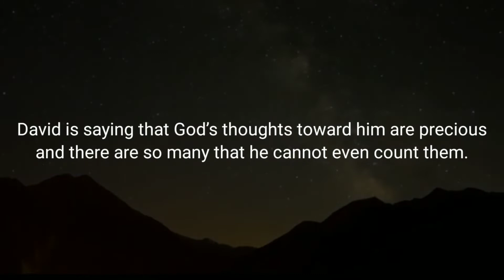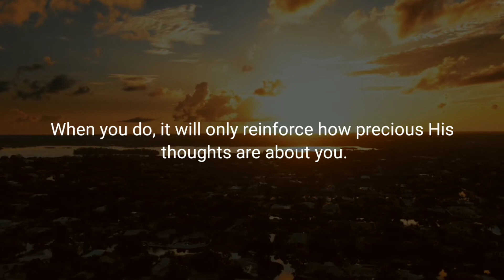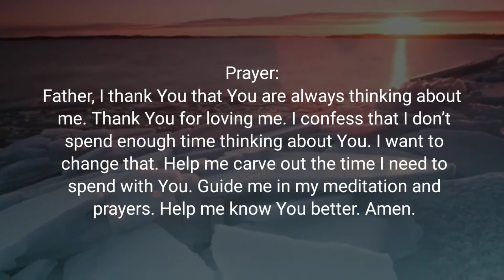GOD IS THINKING OF YOU – Daily Devotional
Daily Bread Devotional:
Devotional Topic: God Is Thinking Of You

Verse of the Day: Psalms 139:17-18

Devotional Message:
(Psalms 139:17-18)
“How precious are your thoughts about me, O God. They cannot be numbered! I can’t even count them; they outnumber the grains of sand! And when I wake up, you are still with me!”

What did you start your morning thinking about? Do you know what God thought about? He thought about you! How great is that? The God of all the universes is thinking about you. Not only thinking, but constantly thinking about you. David is saying that God’s thoughts toward him are precious and there are so many that he cannot even count them. What implications should this have on your day? What difference should knowing that God is very conscious of you and that He dearly loves you, make? Should it change the way you think? How about the way you feel? Should it affect your plans? We are not talking about some religion here. We are talking about a God who wants a relationship with you; a vital, living, breathing, has-to-make-a-huge-difference-in-your-life, kind of relationship. He is thinking about you. Now why don’t you do the same? Spend some time today and the next few days thinking about Him. Read His word, meditate in His presence, talk to Him. When you do, it will only reinforce how precious His thoughts are about you.

Let your mind wake up to the realization that God is thinking of you. Sense that His thoughts toward you are precious! Imagine God thinking of you as you wake up every morning. Affirm, “God is thinking about me!”

Prayer:
Father, I thank You that You are always thinking about me. Thank You for loving me. I confess that I don’t spend enough time thinking about You. I want to change that. Help me carve out the time I need to spend with You. Guide me in my meditation and prayers. Help me know You better. Amen.